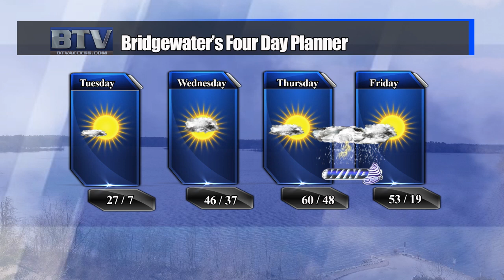Weather: February 14, 2022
Temps were pretty chilly today, after a Snowy Superbowl Sunday (by the way, we don't like to brag, but we were one of only 2 local weather sources that accurately predicted this storm, we'd love for you to tell your friends to follow BTV Access Corp on Social Media), and will remain cold tomorrow, but warmer air is on the way. Thursday will feature Highs near 60, only this time, a strong cold front will push through, bringing us windswept showers and the chance of a Thunderstorm, of all things, overnight Thursday night. Temps will cool down again on Friday, leading to a seasonable and dry upcoming weekend Enjoy your week!